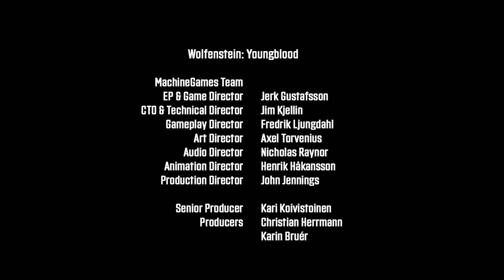Wolfenstein Youngblood: LAB X | Kill General Lothar Brandt | Ending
RECENT REVIEWS:
Mixed (90)
ALL REVIEWS:
Mixed (9,462)
RELEASE DATE:
25 Jul, 2019
DEVELOPER:
Machine Games, Arkane Studios
PUBLISHER:
Bethesda Softworks

Popular user-defined tags for this product:
Action/Co-op/FPS/Female/Protagonist/Gore+